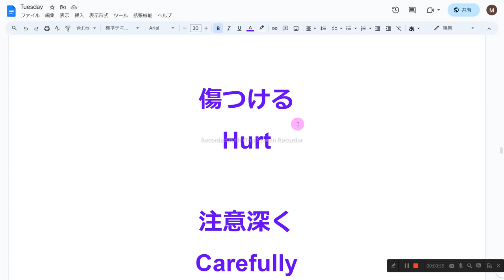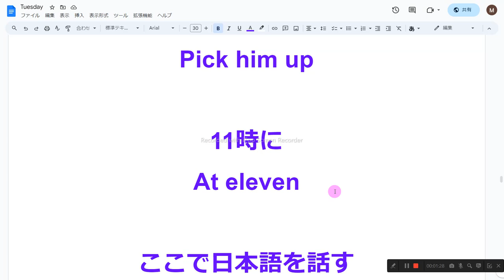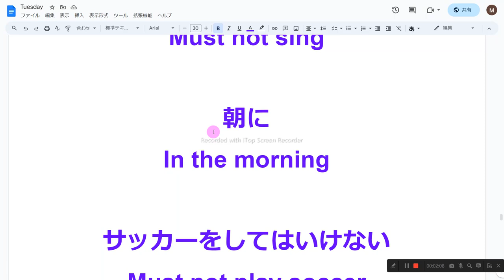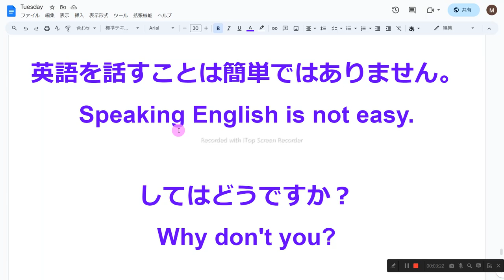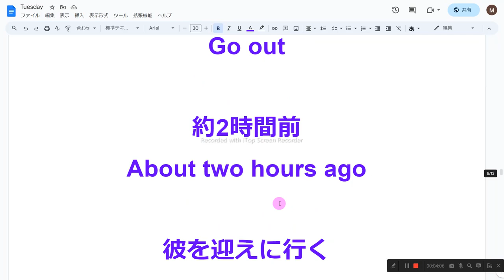Unit 4 テスト対策 nh2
1　同じものを繰り返し音読しない
2　読めないところは、読まなくてもよい
3　発音に注意を払わない
4　声の大きさ、速さは自由
5　ほかの人の迷惑になりそうなときは、声を出さず、頭の中で音読する
6　音読の内容は何でもよい
7　音読をしたくないときはやらない
8　音読の順番に決まりはない

彼らはいつプレーしましたか？
When did they play?

彼らはプレーしました。
They played.

この本を理解するのは難しいです。
It is difficult to understand this book.

メンバー
Member

完璧
Perfect

一人で
Alone

節約する
Save

場合
Case

安全
Safe

傷つける
Hurt

注意深く
Carefully

結局
After all

行かなかった
Didn't go

外出する
Go out

約2時間前
About two hours ago

彼を迎えに行く
Pick him up

11時に
At eleven

ここで日本語を話す
Speak Japanese here

買わなければならない
Must buy

トムはしなければならない
Tom has to

私はしなければならない

早く起きなければならない
Get up early

毎日働く
Work every day

しなくてもいい
Don't have to

宿題をしなければならない
Must do my homework

歌ってはいけない
Must not sing

サッカーをしてはいけない
Must not play soccer

掃除が終わった
Finished cleaning

早起きすること
To get up early

早起きすること
Getting up early

テレビを見るのを楽しむ
Enjoy watching TV

読まなければならない
Must read

彼女の父に電話しなければならない
Has to call her father

ピアノを弾いてはいけない
Must not play the piano

英語を話すことは簡単ではありません。
Speaking English is not easy.

してはどうですか？

いっしょにするのはどうですか？